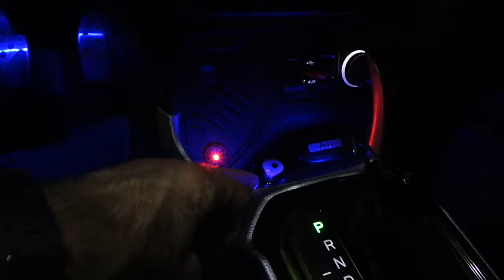Jeep renegade Araç içi tavan lambadan ve konsoldan ambians aydınlaatma yer ayak aydınlatma uygulamas